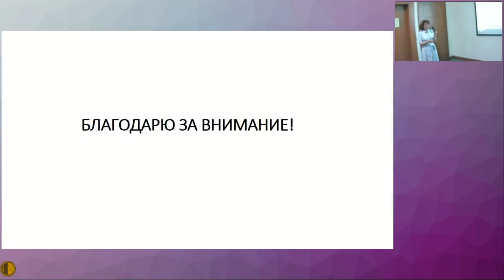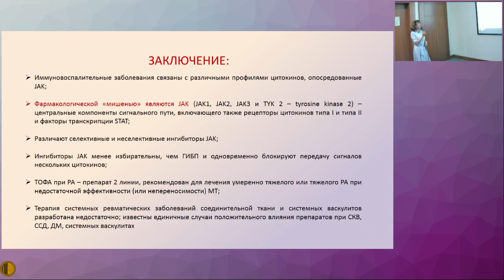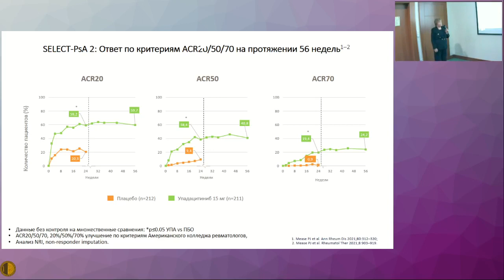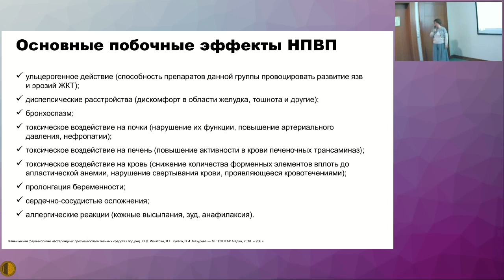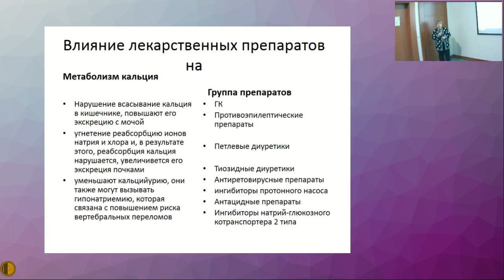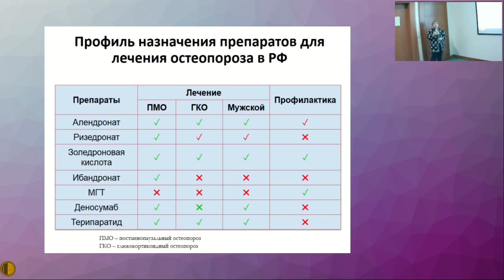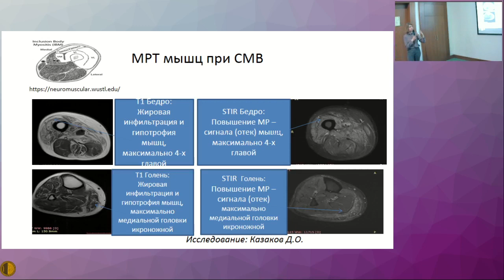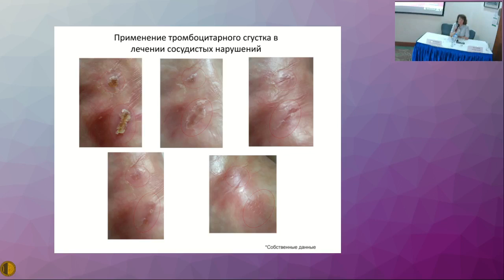23.05.2022 Актуальные Вопросы Терапии Внутренних Болезней - СЕКЦИЯ РЕВМАТОЛОГИИ МГНОТ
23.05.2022 Актуальные Вопросы Терапии Внутренних Болезней
ЗАЛ «ОХОТНЫЙ РЯД-1»
СЕКЦИЯ РЕВМАТОЛОГИИ МГНОТ
«Современные подходы в терапии и диагностике ревматических заболеваний»
Председатели:
Насонов Евгений Львович – Академик РАН, д.м.н., профессор, главный внештатный специалист-ревматолог Минздрава России, президент Ассоциации ревматологов России, научный руководитель ФГБНУ «НИИР им. В.А. Насоновой», Герасимова Елена Владимировна – к.м.н., старший научный сотрудник лаборатории системной красной волчанки ФГБНУ НИИ ревматологии им. В.А. Насоновой, Москва
Ингибиторы янус-киназ при аутоиммунных ревматических заболеваниях: новые возможности и перспективы
Герасимова Елена Владимировна – к.м.н., старший научный сотрудник лаборатории системной красной волчанки ФГБНУ НИИ ревматологии им. В.А. Насоновой, Москва
- Новые возможности лечения псориатического артрита: JAK-ингибиторы  - Корсакова Юлия Леонидовна – к.м.н., старший научный сотрудник лаборатории псориатического артрита ФГБНУ НИИ ревматологии им. В.А. Насоновой, Москва
- Терапия НПВП при анкилозирующем спондилите: вопросы безопасности - Дубинина Татьяна Васильевна - к.м.н., заведующий лаборатории аксиального спондилоартрита ФГБНУ НИИР им. В.А. Насоновой;
- Лекарственно индуцированный остеопороз. Время действовать - Доскина Елена Валерьевна – к.м.н., доцент кафедры эндокринологии ФГБОУ ДПО РМАНПО Минздрава России, Москва
- Клиническая гетерогенность воспалительных миопатий - Хелковская-Сергеева Анна Никитична - к.м.н., научный сотрудник лаборатории системного склероза ФГБНУ НИИР им. В.А. Насоновой,
- Применение плазмы, обогащенной тромбоцитами, в лечении трофических язв у больных ревматическими заболеваниями - Шаяхметова Рушана Ульфатовна - к.м.н., младший научный сотрудник лаборатории системного склероза